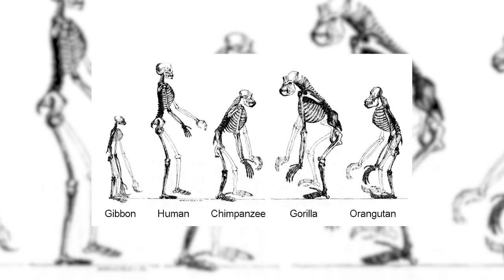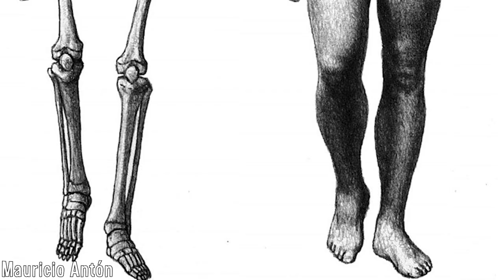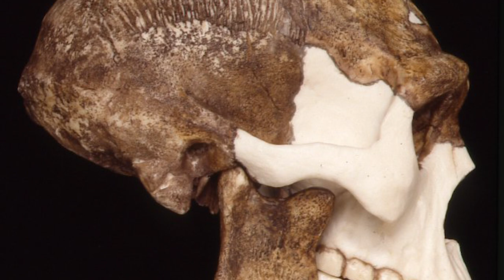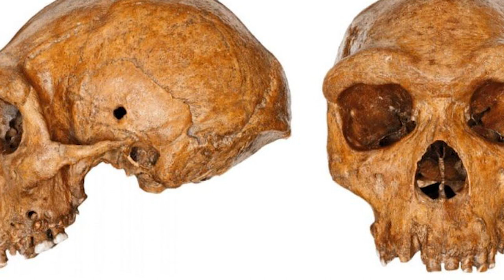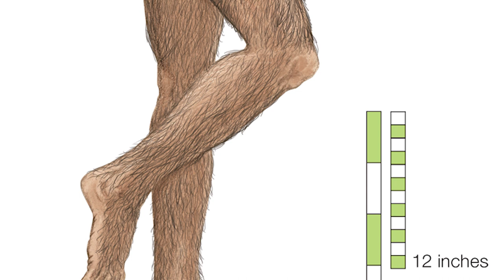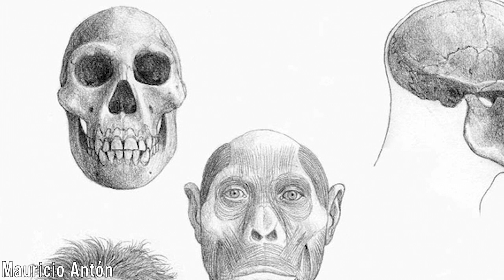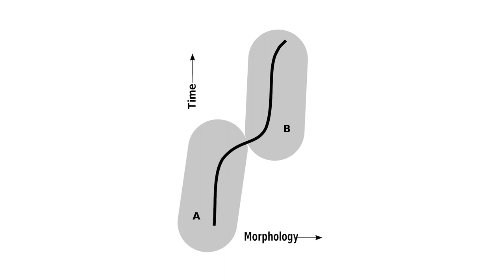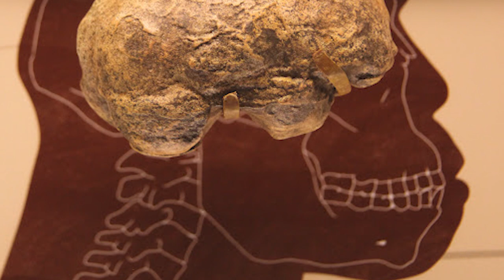Homo erectus - The Upright Man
The human evolutionary story is one with many twists and turns in its narrative, both how it played out, and how we understand the evidence of it. The field of paleoanthropology as a whole, therefore, is full of mysteries that are still yet to be solved, as well as plenty of controversies regarding taxonomy, culture and who we are as a species of ape ourselves.

The central figures in all of this were a species known as Homo erectus, a name meaning upright man and aptly so. This species has been a source of much contention and study of the nearly 130 years they’ve been known, with the species overall being one of the main discussion points of the field. Their complicated taxonomy, coupled with a potentially massive range and timespan of existence, means that much of what we know about some of our earliest ancestors can be quite a puzzling, but nonetheless fascinating endeavour. I hope you enjoy.